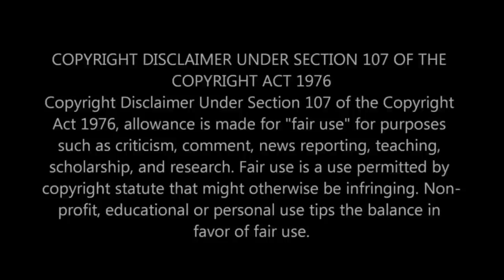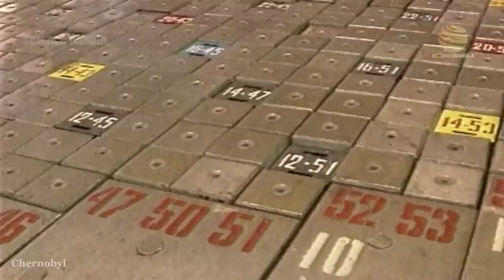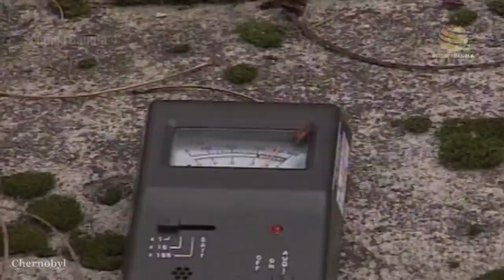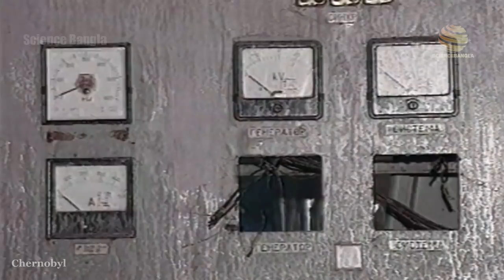চেরনোবিল বিস্ফোরণ || Chernobyl || Science Bangla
সোভিয়েত ইউনিয়নের চেরনোবিল পারমাণবিক বিদ্যুৎ কেন্দ্রে ২৬শে এপ্রিল, ১৯৮৬ তারিখে সংঘটিত ভয়াবহ পারমাণবিক দুর্ঘটনাটি চেরনোবিলের বিপর্যয় হিসাবে পরিচিত। চেরনোবিল বর্তমান ইউক্রেনের অন্তর্ভূত। এই পারমাণবিক দুর্ঘটনাকে স্মরণকালের সবচেয়ে ভয়াবহ দুর্ঘটনা ও বিপর্যয় হিসেবে গণ্য করা হয়।